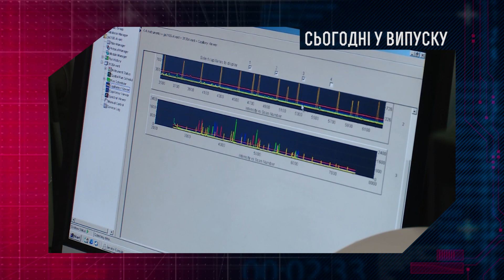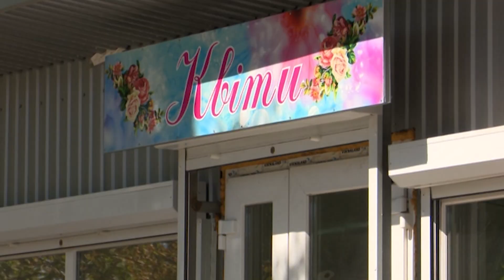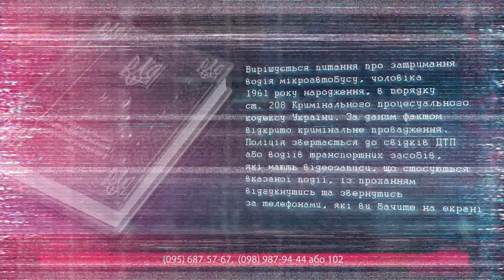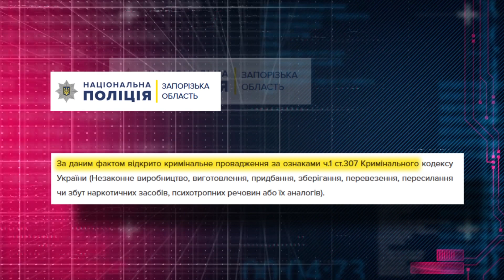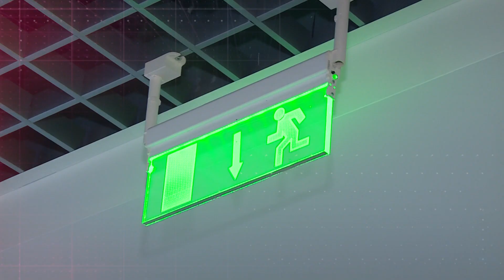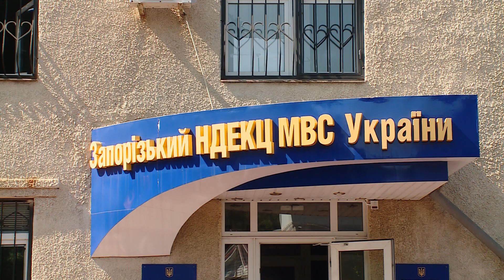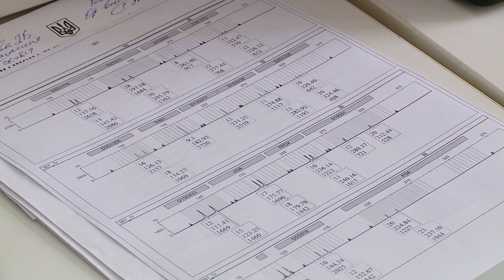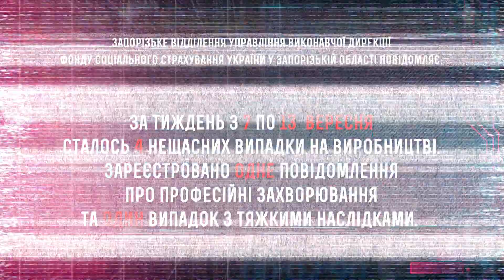Хроніка подій від 13.09.2019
Співробітники СБУ затримали жителя Енергодару, який продавав зброю та боєприпаси.
Одна ДТП на Запоріжжі забрала чотири людських життя.
У стилі лихих 90-х. В Запоріжжі відмова підприємця від “кришування” вилилась в умисний підпал торгової точки та погрози на адресу його рідних.
Недівоча поведінка. В центральному парку Запоріжжя підлітки добряче відгамселили один одного.
Генетика та криміналістика. Програма Хроніка подій продовжує серію сюжетів про роботу експертів-криміналістів. Сьогодні ми розкажемо про те, яку роль у викритті злочинів відіграє ДНК людини.
Докладніше про це та інше дивіться далі в програмі Хроніка подій.